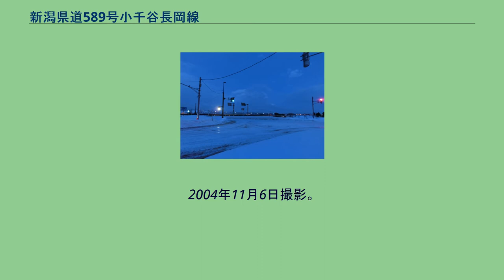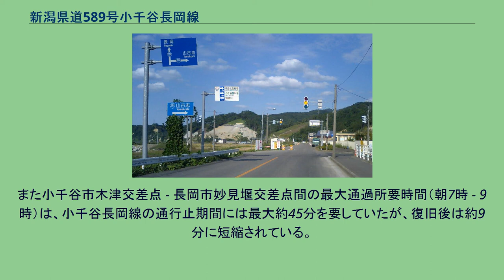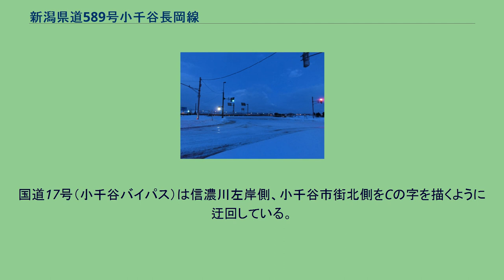新潟県道589号小千谷長岡線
新潟県道589号小千谷長岡線（にいがたけんどう589ごう おぢやながおかせん）は、新潟県小千谷市から長岡市に至る一般県道。
国道351号、291号などと共に、小千谷・長岡両市境の信濃川右岸側を経由する旧国道17号の区間を担う。
激しい降雨や台風など、降水量が多い際には土砂崩れの恐れがあり、しばしば通行規制がかかるため（3時間の連続雨量が80mmを超えると通行止。現在もこの措置は継続されている）交通の大きな障害となっていたことから、国道17号は信濃川左岸を大きく迂回するルート（小千谷バイパス）に移り、全区間が新潟県に移管された。
片側2車線の国道17号（長岡東バイパス）を魚沼市方面へ南下すると、小千谷市との境にあたる越の大橋（妙見堰）東詰手前で片側1車線に減少する。
国道17号はそのまま道なりに信濃川を渡るが、小千谷長岡線はこの交差点から左手に分かれ、右岸側を崖に沿うように小千谷市の東側市街を目指して走る。
右手は信濃川、左手は石坂山の西斜面に面する、やや狭隘な区間。
また石坂山麓部には、JR上越線の榎トンネルが通っている。
小千谷市に入ると横渡交差点で国道291号に接続し、ここが小千谷長岡線の起点となる。
そのすぐ先に、信濃川の西側を迂回してきた小千谷バイパスの薭生ICがある。
以南は引き続き国道291号となり、小千谷駅方面へと至る。
小千谷バイパスを経由するよりも距離が短く、また小千谷市の東側市街や長岡市山古志地区（旧山古志村）へは小千谷長岡線を経由した方が近いため、バイパス開通後も通行量は比較的多い。
また、路線バス（長岡 - 小千谷・急行 長岡 - 十日町）もこのルートを通るため、新潟県中越地震後も重要な道路の一つである。
この区間の長岡市妙見堰付近ではJR上越線の下り線の榎トンネルの出口付近でロックシェッドとなっているところがあり、明かり区間がある。
新潟県道589号の崖崩れ現場。
2004年11月6日撮影。
2005年4月撮影。
2004年（平成16年）10月23日に発生した新潟県中越地震で、長岡市妙見町地内（小千谷駅北約4km）の石坂山の西斜面が幅約240m、高さ約60mにわたって崩壊。
真下を経由する小千谷長岡線の道路施設は完全に崩壊し、その土砂は信濃川まで流れ込んだ（崩落土砂量は推定約600,000m3）。
地震発生時、現場付近では車両2台が通行していたが、このうちトラック1台は路盤ごと川へ転落し、乗用車1台は土砂や岩石に呑み込まれた。
乗用車に乗っていた親子3人は約92時間後に発見され、母親と当時3歳の女児は死亡が確認されたが、当時2歳の男児が救出された。
この土砂崩れの発生区間は中越地震の象徴的な被災現場のひとつとして、全国でも大きく報じられた。
この小千谷市浦柄から妙見町にかけての区間は地震以降、全面通行止となり、崩落した土砂や構造物はしばらくの間手付かずになっていた。
しかし小千谷・長岡両市を結ぶ幹線道路が1路線絶たれたことにより（震災前は1日の平均通行量が約6,000台あった）、小千谷バイパスの交通量が著しく増大したため、特に朝夕の通勤時間帯には慢性的に流れが悪くなっていた。
このため県と両市が検討した結果、2005年（平成17年）10月に原形復旧する方針を決定。
延長300mにわたる区間について現場の崩落した土砂を撤去し、西側斜面はコンクリートや法枠ブロックで保護した上で、旧道東側を掘削して新経路が建設された。
この復旧工事を経て2007年（平成19年）3月24日、長らく通行止が続いていた被災区間が2年半ぶりに開通し、通常通り通行できるようになった。
また小千谷市木津交差点 - 長岡市妙見堰交差点間の最大通過所要時間（朝7時 - 9時）は、小千谷長岡線の通行止期間には最大約45分を要していたが、復旧後は約9分に短縮されている。
また県と両市は慰霊碑や公園などを有する震災の被害を伝える施設を、現場近くに建設する方針を同年11月28日に発表した。
その後整備が進められ、中越地震から7年後の2011年（平成23年）10月23日に「妙見メモリアルパーク」として開場した。
国道17号（小千谷バイパス）は信濃川左岸側、小千谷市街北側をCの字を描くように迂回している。
横渡交差点。
2006年9月24日撮影。
横渡交差点と小千谷大橋（国道17号）